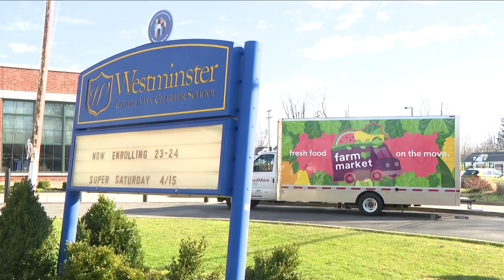Farmers Market Food Truck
buffalo promise neighborhood and feed more western New York held a farmers' market out of this truck this morning at Westminster community charter school.